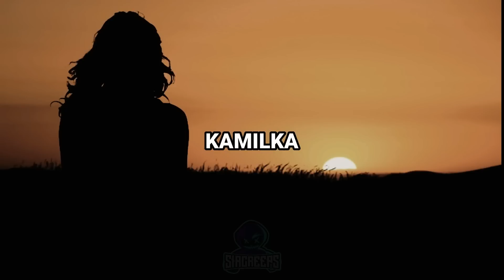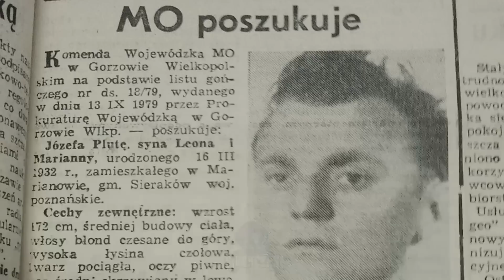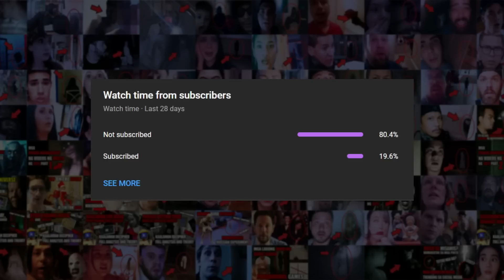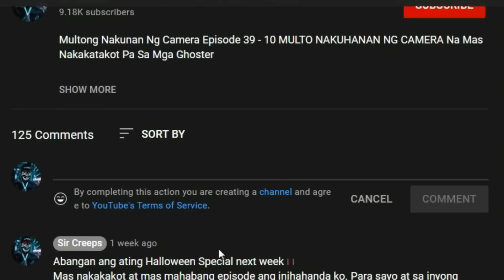ANGHEL Na Naging Bato Nahukay Sa Russia? | Babaeng Sinaniban Sa Poland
10 NAKAKATAKOT Na Videos Sa Internet Episode 11 - ANGHEL Na Naging Bato Nahukay Sa Russia? | Babaeng Sinaniban Sa Poland

Duwende nakuhanan sa japan, elf nakuhanan sa japan, duwende sa japan, duwende nagtago sa pader, duwende sighting. mag asawa sa bagong apartment. multo sa apartment. babaeng multo multo nagpakita sa kama. multo sa salamin. minimulto ang mag asawa. mag asawang minumulto. multo sa bagong apartment. savanah at jack. savnjack. japan multo. duwende caught on camera. ghost caught on camera. UFO sightings tagalog. aliens tagalog. alien nakuhanan, ufo nakuhanan. ufo nagpakita. ufo tiktok. ufo sa langit. danny tumia. paa ng multo nagpakita, paa ng multo nakuhanan. paa ng multo naglalakad, multo sa tiktok. multong paa. 1916 HAUNTED HOUSE, multo sa basement. multong bumababa sa hagdanan. poltergeist activity tagalog. horror tagalog. nukes top 5 tagalog. scary videos tagalog. ghost caught on camera tagalog. top 5 ghost tagalog. creepy videos tagalog. nakakatakot na videos, nakakatakot na video sa tiktok, tiktok nakakatakot, tiktok scary, multong nakuhanan ng camera, multo nakuhanan sa camera, multo sa tiktok, creepy tiktok, creepy tagalog. kmjs horror, kmjs gabi ng lagim, kmjs multo, kmjs nakakatakot, The POSSESSION of Kamilka, KAMILKA babaeng sinaniban, babaeng sinaniban sa poland, kamilka poland. sinanibang babae sa poland. hinuli ng mga pulis ang sinanibang babae. pinuntahan ng pulis ang sinasaniban. babaeng may sanib hinuli ng pulis. st. michael statue nagdugo. santo nagmilagro. santo naglabas ng dugo bago ang gyera ng russia at ukraine. st michael statue sa ukraine naglabas ng dugo. labi ng anghel, totoong anghel?, totoong anghel nakuhanan?, totoong anghel nahukay, anghel na naging bago. anghel nahukay, katawan ng anghel nahukay. ANGHEL nadiskubre. chupacabra nakuhanan. halimaw na aso nagpakita. halimaw nakuhanan. chupacabra nagpakita. duwende sa gubat, nagpakita ang duwende sa gubat,